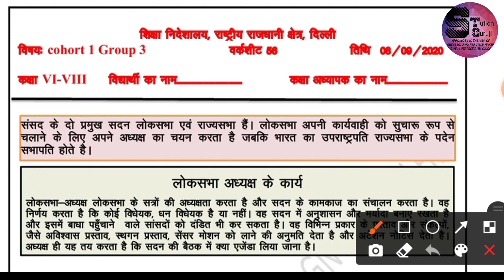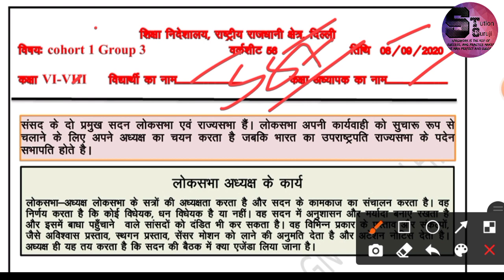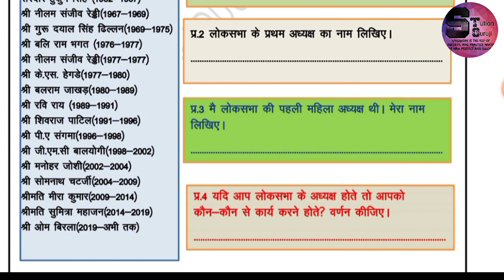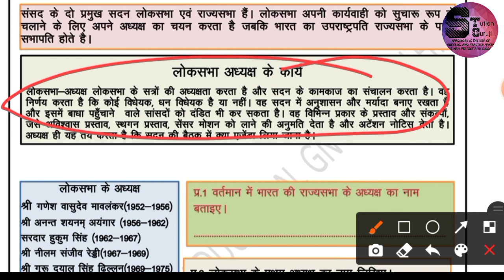CLASS 6-8 WORKSHEET 56 HINDI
HINDI MEDIUM WORKSHEET SOLUTION